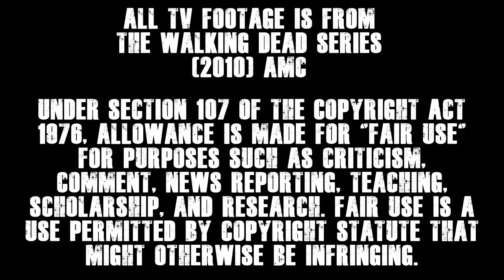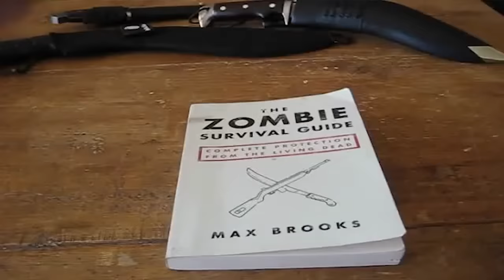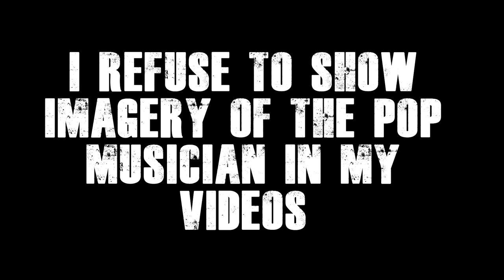Why You Would PROBABLY Survive the Walking Dead Zombie apocalypse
Taking a different pace, what happens when we look at a universe where the threat isnt AS BAD as others, when you are fighting slow, mostly brainless dead boys and girls? This is Walken Dead!